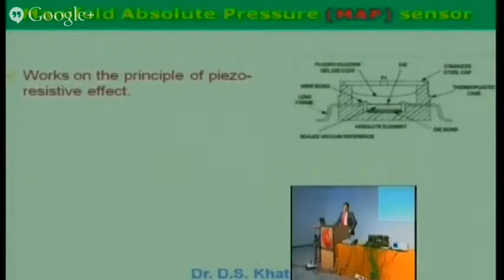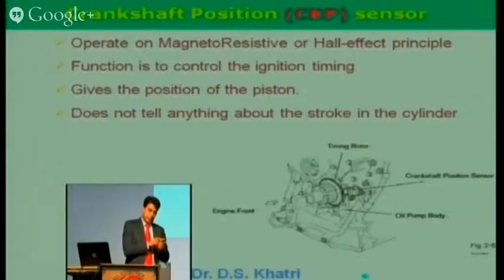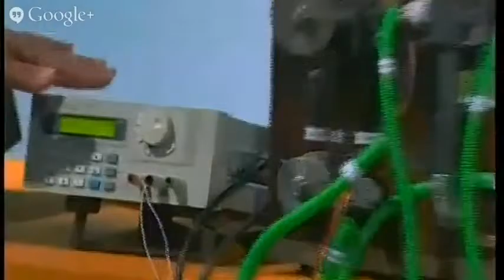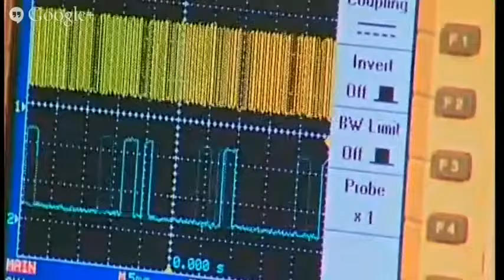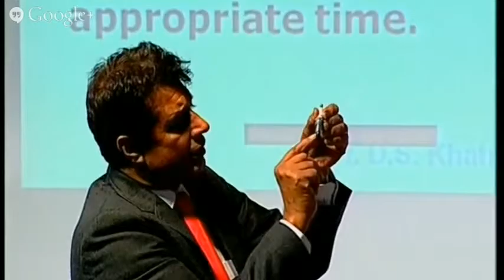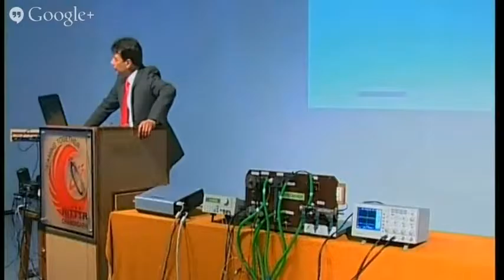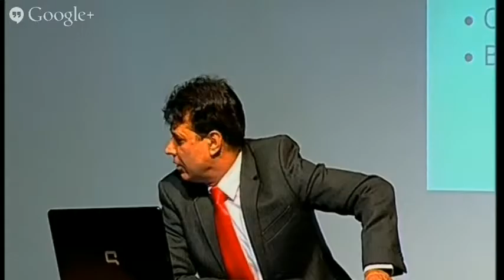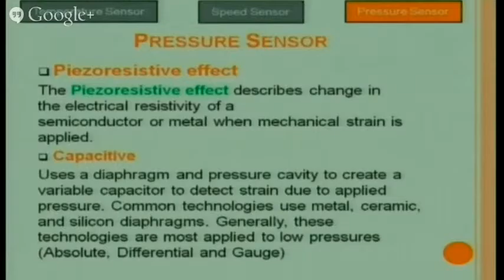Engine Management System Cont By Dr DS Khatri